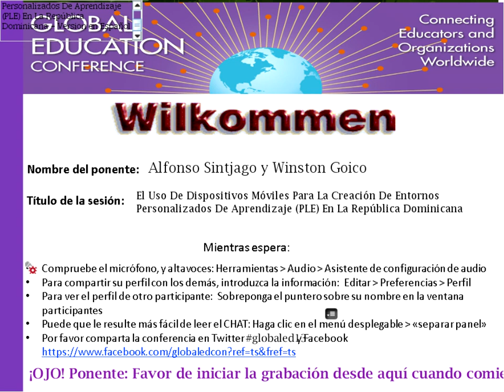El Uso De Dispositivos Móviles Para La Creación de PLEs En La República Dominicana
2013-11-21 - El Uso De Dispositivos Móviles Para La Creación De Entornos Personalizados De Aprendizaje (PLE) En La República Dominicana - Version en Español.

Use of Mobile Learning For The Development of Personalized Learning Environments (PLE) In The Dominican Republic
Mobile technologies, open educational resources (OER), and greater connectivity are transforming education allowing individuals to share and learn from anyone anywhere (Bonk, 2011). Modern technologies can help connect even the most remote villages to the Internet and an ever growing quantity of information (Cobo and Moravec, 2011; Friedman, 2005). To reduce the digital divide, many governments invested in the development of telecenters to help provide access to information and communication technologies (ICT) to the poorest of society. In 2001, the Dominican Republic adopted the LINCOS (Little Intelligent Communities) model with the support of the MIT Media Lab. Since then, the Dominican government has modified these telecenters, currently known as Community Technologies Centers (CTCs) continuing to invest in increasing ICT access and providing digital literacy courses to all (Prado, 2009).
Through an in-depth analysis of the results of two pilot projects, this presentation shares various lessons learned during the first few months of a mobile learning initiative where students developed Personalized Learning Environments (PLE) while learning through their smart phones. Participants were also asked about the importance of these new technologies in their daily activities. Rapid technological changes require a constant reassessment of what literacies should be emphasized moving forward at CTCs (Belshaw, 2011; Moravec, 2013).

These pilots projects are part of an attempt to improve CTCs and reassess its services moving forward. Over the past 12 years, CTCs have extended their programs to provide a large number of community services. CTCs are often the most visited sites in the community. Many include a radio station, kindergarten, English courses, basic literacy courses, and digital and media literacy courses. To explore the potential of mobile learning in the Dominican Republic, low end smart phones were distributed to CTC administrative personnel to promote the development of Personalized Learning Environments (PLEs). These smart phones contained 12 gigabytes of carefully selected educational materials, including dozens of applications, thousands of open books, TED talks, and other OER. These mobile devices were distributed on August 2013 during the first phase of the project. Moodle, An Open Source (OSS) Learning Management Systems (LMS) was also installed to facilitate sharing educational content across CTCs. In addition to Moodle, Facebook has also been utilized for courses.

Figure 1 - Map of CTCs Across the Dominican Republic
These pilots projects illustrate both the potential and challenges brought by these changes. Despite growing access to mobile technologies, and increasing emphasis on personalized learning, creativity and innovation, current levels of connectivity in the Dominican Republic and across CTCs make it difficult for individuals to move beyond a limited use of the internet, moving from "visitors" to "residents" (White and Le Cornu 2011), limiting also the development of PLEs and the utility of mobile devices. Low connectivity levels and quality of connectivity can reduce the potential benefits of ICT in developing regions, diminishing the number of Do-It-Yourself (DIY) producers and prosumers. This study highlights some of the positive experiences and challenges faced by participants when learning via mobile devices and developing PLEs.
As the internet expands, so does the quantity of high quality OERs available. Increased connectivity, and access to web 2.0 technologies, along with better information and media literacy skills, can help increase sharing and production of resources as well as the preservation of local knowledges. A better understanding of how we can use and create open resources, as well as access to "flexible" technologies can further empower local communities to share their knowledge and leapfrog into their own futures. Despite the potential for "invisible learning" (Cobo and Moravec, 2011), without improvements in environment and connectivity, the development PLEs, and a DIY, Edupunk attitude in the Dominican Republic across CTCs remains limited.